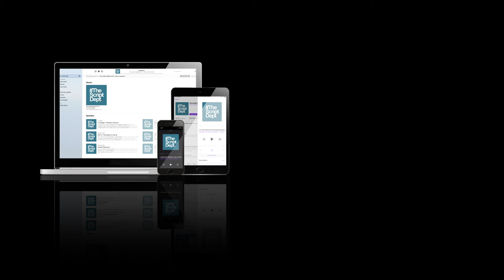A Ball in the Brain | Teaser Trailer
In Khartoum, General Gordon, a devout Christian and the ablest commander of his day, is besieged by the army of the Mahdi. Guided by his faith, Gordon courageously faces his end in a war drama that links the past and the present, the political and the spiritual.

Written by BAFTA-winning writer/director Stuart Urban (The Secret) and read by Pip Torrens (The Crown, Poldark, Preacher).